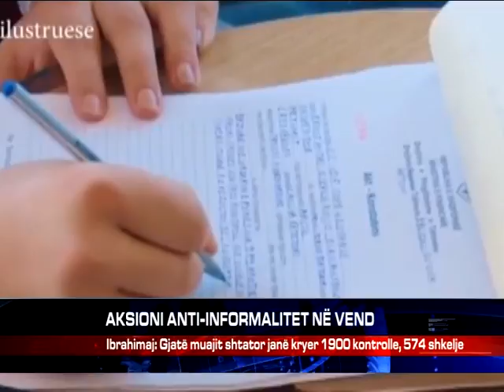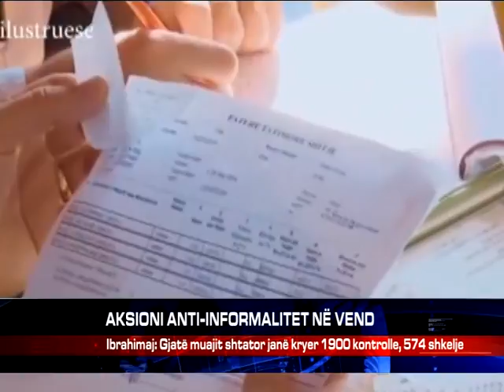AKSIONI ANTI-INFORMALITET NË VEND